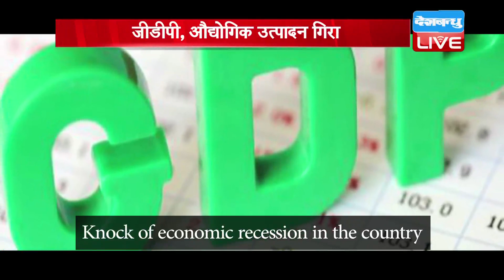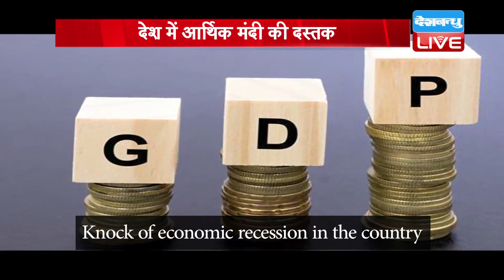देश में आर्थिक मंदी की दस्तक | Knock of economic recession in the country